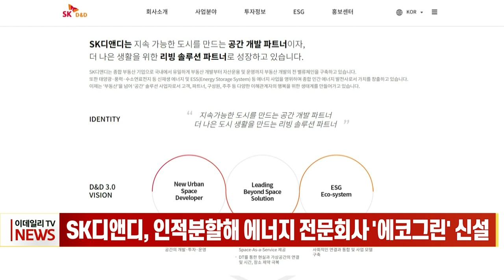SK디앤디, 인적분할해 에너지 전문회사 '에코그린' 신설 (20230915)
SK디앤디, 인적분할해 에너지 전문회사 '에코그린' 신설